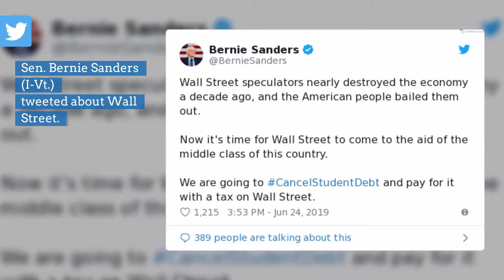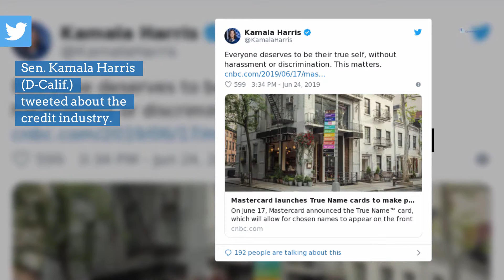What the 2020 candidates are saying on June 24, 2019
There are 498 days until Election Day 2020. Here is what the presidential candidates are saying on June 24, 2020.